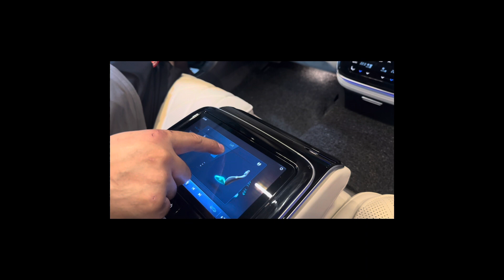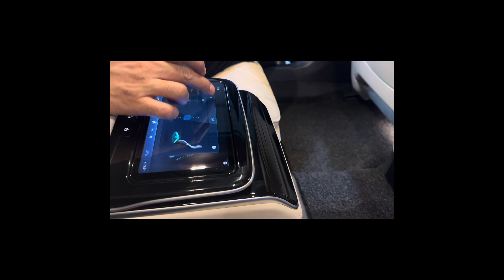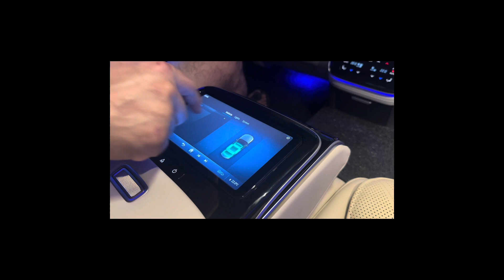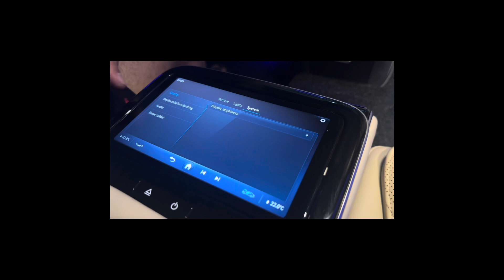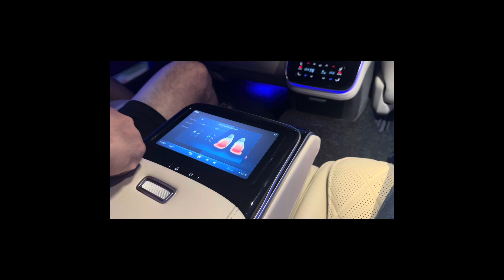Rear Seat Touch Pad Retrofitted In W223 S450